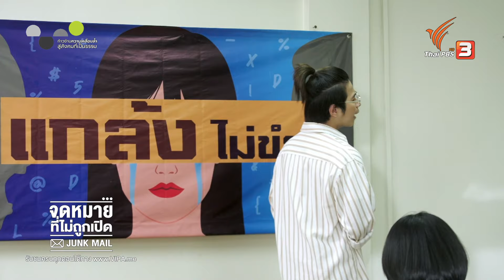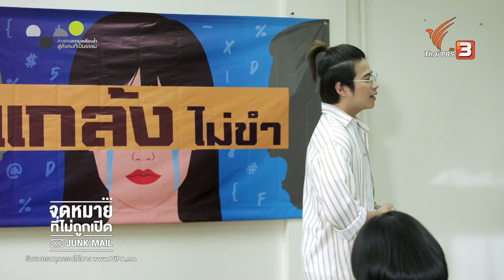กระดาษที่ยับไป ก็เหมือนความรู้สึกเพื่อนที่โดนแกล้ง | Highlight | JUNK MAIL จดหมายที่ไม่ถูกเปิด EP.17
ดูละครย้อนหลัง JunkMailจดหมายที่ไม่ถูกเปิด อัปเดตตอนใหม่ ทุกวันเสาร์ - อาทิตย์ 21.10 น. หลังออนแอร์ทางหน้าจอทีวี
📺 ดูสด ละครไทยพีบีเอส ทุกวันเสาร์ - อาทิตย์ เวลา 20.15 น. ทาง ThaiPBS ช่องหมายเลข 3

"ทุกความเหลื่อมล้ำลดลงได้ ด้วยความเกื้อกูลกันและกัน" เรื่องเล่า 5 เรื่อง 5 รส สร้างจากเค้าโครงเรื่องจริงที่เกิดขึ้นในสังคม

เมื่อรายการ "เสียงเล็ก ๆ ที่เราได้ยิน" ซึ่งเป็นรายการแนวให้กำลังใจจากการคัดเลือกจดหมายและอีเมลที่ส่งมา กำลังจะปิดตัวลงเพราะไม่ทำเรตติ้ง "ดาม" โปรดิวเซอร์ "มินิ" คนเขียนบท และ "ยีน" รุ่นน้องที่เพิ่งเรียนจบจากคณะจิตวิทยา ที่ร่วมทำรายการมาด้วยกัน พบว่ายังมีจดหมายจากเด็ก ๆ อีกมากที่ยังไม่เคยถูกเปิดอ่าน และอีเมลหลายฉบับถูกส่งไปยัง Junk Mail หลังจากรายการปิดตัวลง ทั้งสามจึงตัดสินใจทำรายการออนไลน์โดยใช้ชื่อว่า "Junk Mail จดหมายที่ไม่ถูกเปิด" เพราะพวกเขามีความมุ่งมั่นที่จะช่วยเหลือเด็กและเยาวชน ที่กำลังติดกับดักปัญหาต่าง ๆ โดยมี "ป้าน้อย" ป้าที่เลี้ยงดูดามมาตั้งแต่เด็ก คอยสนับสนุนเรื่องเงินและสถานที่ถ่ายทำรายการ ร่วมด้วย "พี่แมน" นักข่าวอาชญากรรม "พี่ตุ้ย" นักจิตวิทยา และ "หมอวิ" จิตแพทย์ที่คอยช่วยเหลือและเป็นที่ปรึกษา ทีม Junk Mail ต้องเจอกับ 5 เรื่องราวสุดท้าทาย ที่ต้องอุทิศทั้งแรงกายแรงใจ เพราะพวกเขาไม่อยากทิ้งให้เด็กคนไหน ต้องติดอยู่ในมุมมืดเพียงลำพัง

พล - ศิริพล ศิรินินาทกุล รับบท ดาม
กุ๊กไก่ - ภาวดี คุ้มโชคไพศาล รับบท มินิ
แปลน - รัฐวิทย์ กิจวรลักษณ์ รับบท ยีน
ปอนด์ - ณปรัชญ์ รัตนนิตย์ รับบท แมน
ป๊อป - ศุภสิทธิ์ ชินวินิจกุล รับบท ตุ้ย
ดาว - ดุจดาว วัฒนปกรณ์ รับบท หมอวิ
ก้อย - นฤมล พงษ์สุภาพ รับบท ป้าน้อย
ปู - กิตติพล เกศมณี รับบท สุทธิ์
ญี่ปุ่น - ณัฐปภัสธ์ คลังสุวรรณ์ รับบท หยก

นักแสดงตอน จดหมายจากน้าน้องปลาวาฬ
กุ๊งกิ๊ง - ปฏิมา ฉ่ำฟ้า รับบท อัญญา
เทล - เดชาธร วสุรัตต์ รับบท ปลาวาฬ
คิว - ปัณณวิชญ์ จิรวัฒน์ธนัทกุล รับบท ก๊วยเจ๋ง
เบสท์ - ชลสวัสดิ์ เตียววณิชกุล รับบท ก๊วยจั๊บ
สุรพันธ์ ชาวปากน้ำ รับบท เจตน์

บทประพันธ์และบทโทรทัศน์โดย : เตียว สมานฉันท์สตูดิโอ (ณัฐิยา ศิรกรวิไล, พัฒนะ จิรวงศ์, กุศลิน เมฆวิภาต, ศุภวรรณ ทองขลิบ, ภูธิดา หน่อสวรรค์, สิริรัตน์ บัวหิรัญ, เหมือนฝัน ชาวเหนือ, รังสิมา อัคราวิวัฒน์)
กำกับการแสดงโดย : พงศธร ทองเจริญ
ผลิตโดย : บริษัท ทีวี ธันเดอร์ จำกัด (มหาชน)

เพลงประกอบละคร เสียงเล็ก ๆ ที่เราได้ยิน - พีท OverMe ▶︎

📌 Thai PBS ชวน ก้าวข้ามความเหลื่อมล้ำสู่สังคมที่เป็นธรรม ร่วมติดตามชม ระดมความเห็น ออกแบบนโยบายสู่ภาคสังคมเพื่อการเปลี่ยนแปลง กับเนื้อหารายการพิเศษตลอดปี 2566 ทางหน้าจอทีวี ช่องหมายเลข 3 และเว็บไซต์